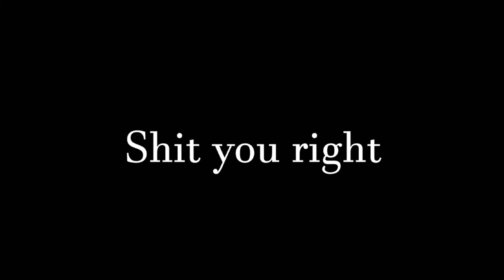Me annoying people till they give up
I was fun for some, annoying for most. That is what makes life interesting.